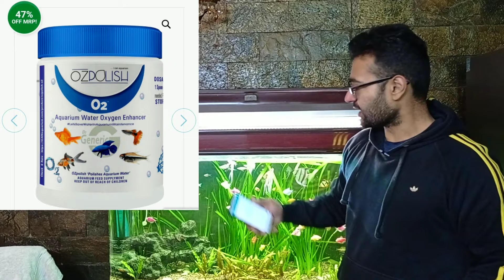Fish Pond Maintenance / OZPOLISH Bio Cure Pro - Outdoor Fish Aquarium & Ponds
Buy Aquarium Fishes & Plants from Bunnycart with extra discount use

Shop Location - House No. - Wz 1/2 Keshopur Gaon Main Road - Near CRPF Camp, New Delhi, 110018
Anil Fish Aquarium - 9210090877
Online Aquarium Plants - Green Aqua - 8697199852

Instagram - I'm on Instagram as @aj_aquascaping. Install the app to follow my photos and videos.

aquarium filter offer
free aquarium filter
online fish shopping in india
online fish shopping
aquarium filter
best aquarium filter
best filter for aquarium
scratch on aquarium glass
fish not eating food in aquarium
how to save dying fish
how to remove ammonia from fish tank
online fish shopping in india bunnycart
how to reduce ammonia in fish tank
snails in aquarium
snails good or bad in aquarium
pest snails
how to remove pest snails
online aquarium fish sale in india
snail in aquarium
how to remove snails from aquarium
how to save a dying fish
aj aquarium
how to buy fish online in india
how to remove scratches from aquarium glass
which filter is best for aquarium
seachem clarity
crystal clear aquarium water
aquarium water filter
aquarium snails
how to save fish from dying
severum fish
anti chlorine for aquarium
aquarium top filter
best top filter for aquarium
canister filter
external filter
sponge filter
seachem purigen
liquid co2 for planted tank
hang on filter aquarium
wave maker in fish tank
fish online shopping
aquarium filters
purigen
how to order fish online in india
top filter aquarium setup
canister filter aquarium setup
aquarium setup
planted aquarium
planted aquarium setup
how to save goldfish from dying
filter for aquarium
pleco fish food
how to clean aquarium glass
ammonia in fish tank
activated carbon aquarium
top filter aquarium
fish tank filter
aquarium
aquarium best filter
how to remove scratches from glass
top filter
how to change aquarium water
how to change water in fish bowl
how to save a fish from dying
aquarium fish online delivery india
aquarium fish home delivery
best fish tank filter
snail aquarium
how to remove snails in aquarium
optimum fish food
online fish shopping
filter for fish tank
best hang on filter for aquarium
best water filter for aquarium
fish shop review
fish food review
fish aquarium review
fish aquarium care tips
aquarium fish care
bunnycart fish shopping
bunnycart online fish shopping in india
bunnycart fish unboxing
how to get rid of snails in aquarium
external filter for aquarium
glass scratch removal
hanging filter aquarium
hang on back filter aquarium
HOB filter aquarium
how to control ammonia in fish tank
how to use anti chlorine in aquarium
oscar fish not eating food
fish not eating food
fish shop fishshop
best fish food
aquarium filter pump
aquarium filter power head
internal aquarium filter
fishshop review
how to check ammonia level in fish tank
aquarium fish
fish for aquarium
best fish for aquarium
aquarium filter setup
hang on back filter
aquarium snail
bio media for aquarium
power filter aquarium
api co2 booster
co2 for planted aquarium
aquarium glass cleaning
hang on filter
zeolite filter media
liquid co2
filter media for aquarium
aquarium filter media
shivram fish
walking catfish
aquarium plants
aquarium plants online
diy guppy breeder box
how to buy fish online
dropsy treatment
sponge filter aquarium
tinfoil barb fish color
tinfoil barb fish types
tinfoil barb fish fins

online fish
how to remove glass scratches
nenon tetra tank mates
 aquarium fish tank mates
canister filter
goldfish not eating food
online aquarium fish shopping in india
online fish kaise mangaye
fish tank water filter
how to buy aquarium fish online
canister filter aquarium
fish online shopping app
online fish shopping website
online fish shopping in india website
water filter aquarium
best filter for 1 feet aquarium
best filter for 2 feet aquarium
best filter for 3 feet aquarium
best filter for 4 feet aquarium
best filter for 5 feet aquarium
best filter for 6 feet aquarium
best filter for 7 feet aquarium
best filter for 8 feet aquarium
best filter for 9 feet aquarium
best filter for 10 feet aquarium
best filter for 11 feet aquarium
best filter for 12 feet aquarium
internal filter aquarium
new fish tank setup